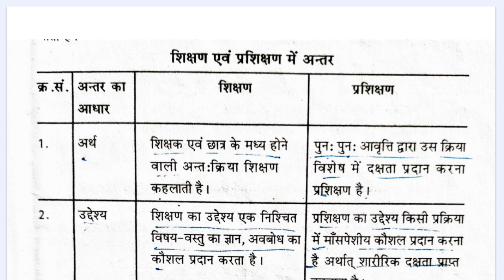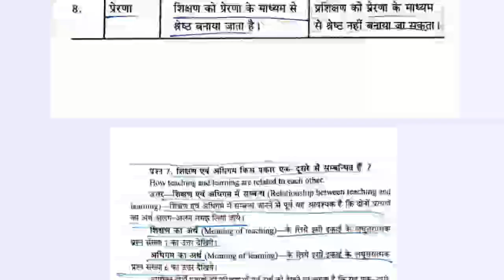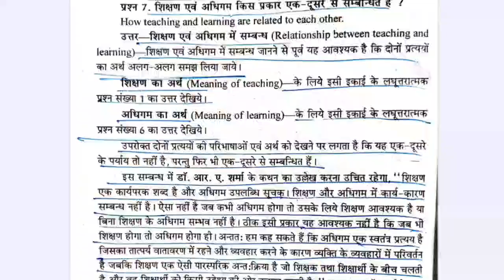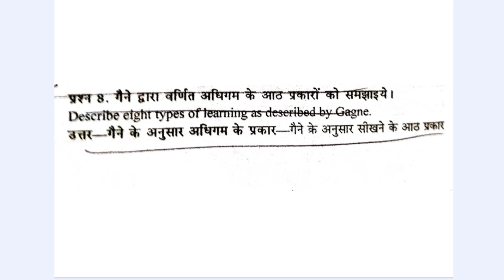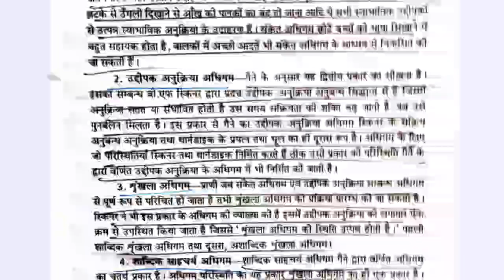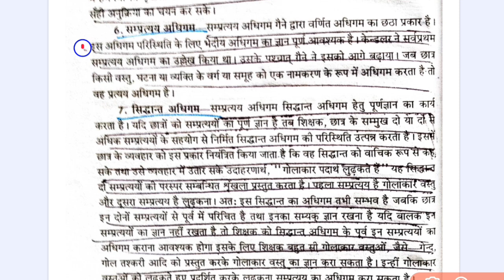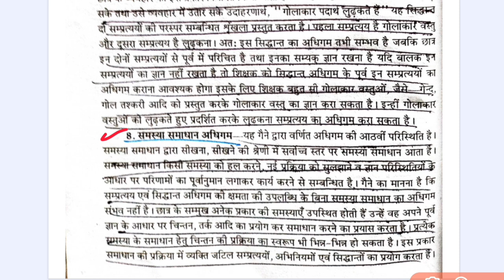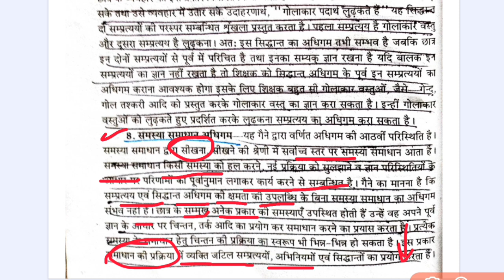B.Ed 1st Year • 3rd Paper - Learning and Teaching - Unit 1 - Important Questions New Video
Bed 1st Year - Learning and Teaching Important Questions New Video For Rajasthan University, Shekhawati University, Matsya University, Brij University etc.

Learning and teaching b.ed 1st year important questions unit 1, learning and teaching b.ed in hindi